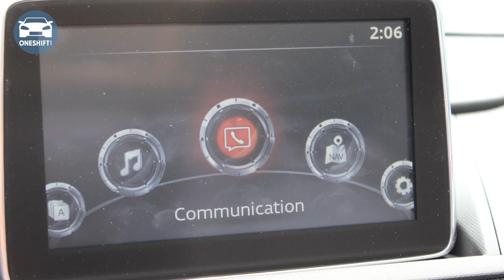Holy Flying Buttresses! The Mazda MX5 RF 2017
Mazda, the people who build cars, with an uncanny eye for shaving grams off just about every car they make, brought us the first MX5 back in 1989.

It was all a Lotus Elan was meant to be, but with legendary Japanese reliability. Light, nimble, simple and smaller than a glossy red pimple. So successful it was that over in Britain, some felt it was a ‘proper’ British sports car. Then anything with the word ‘proper’ attached to it, to the Brits, carries ‘proper’ importance… Like ‘proper’ pizza, ‘proper’ fried Mars bars. In this case, ‘proper’ sports car, with ‘proper’ engineering.